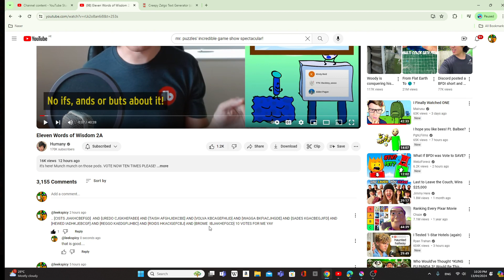that is good....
am that is good idk